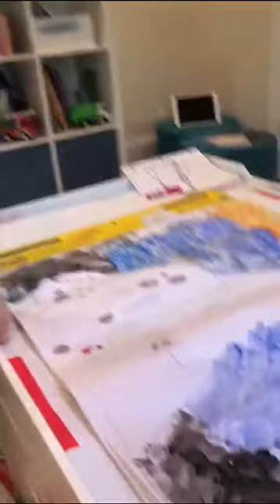BISB Independent Learning Video - Mountains Nursery (Pre-School)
A BISB student was interested in mountains, and went out on his own to learn more. He created this video to show all he had learned. We are so proud of our students who take learning into their own hands, and find what interests them!